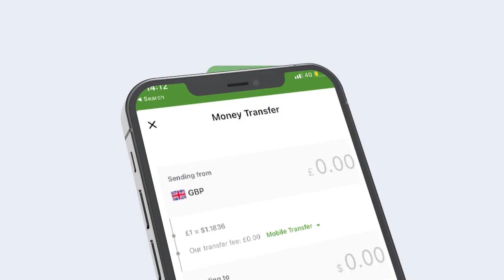Gudoomiya Ha Banka Dhexe Ee Somaliland Oo Loga Yedhay Gollaha Wakilada Iyo Ujedka Yedhmada